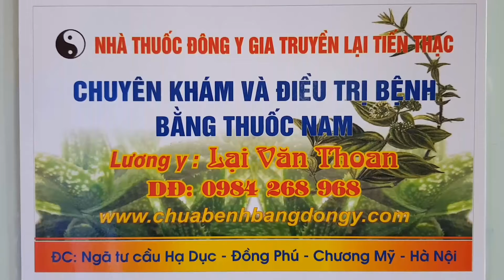CẢM NHẬN BÀI THUỐC NAM GIÚP CÁC BỆNH NHÂN GÃY XƯƠNG SẼ LIỀN RẤT NHANH VÀ MAU ĐI LẠI ĐƯỢC BÌNH THƯỜNG